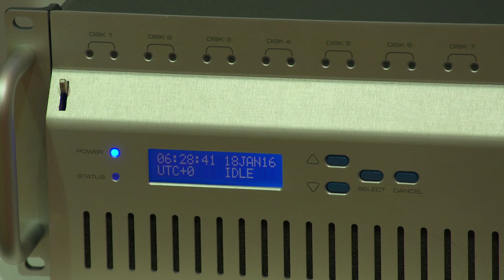Intersec 2016 - Day 2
Messe Frankfurt Middle East GmbH